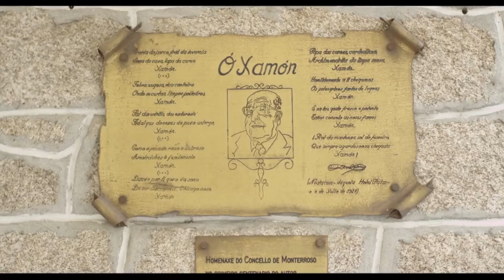Entrevista Simone Saibene